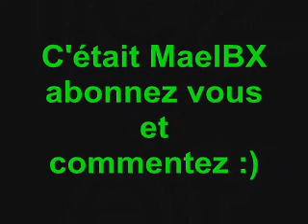Trott 360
rider:mael